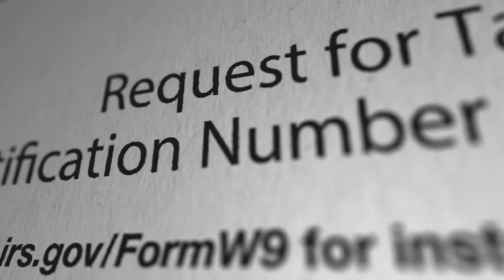[T1] Trùng Tộc Đế Quốc Audio Truyện FuLL | Chương 1 - 5 | Tổng Đốc Quân Khoa Huyễn Xuyên Không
Truyện: TRÙNG TỘC ĐẾ QUỐC Tập 1
Tác giả: Tổng Đốc Quân
Thể loại: Khoa Huyễn, Xuyên Không